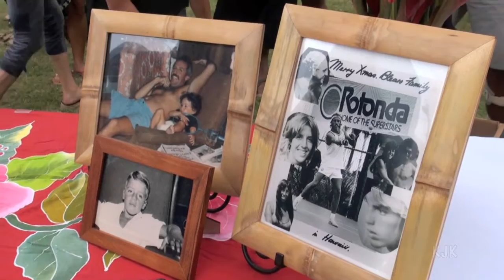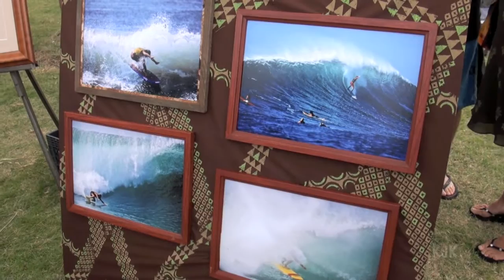James 'Jimmy' Blears Champion Surfer Island Boy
I went to high school, swam on the swim team and knew Jimmy Blears as that guy with the warmest happiest smile you will ever see in your life. Coming from a family that was larger than life, Jimmy met those expectations and yet retained that good guy zest for the ocean, the surf, and his friends.  We bid him ALOHA in town off of Waikiki where he grew up.  If you couldn't be there, you will still recognize many of the faces.